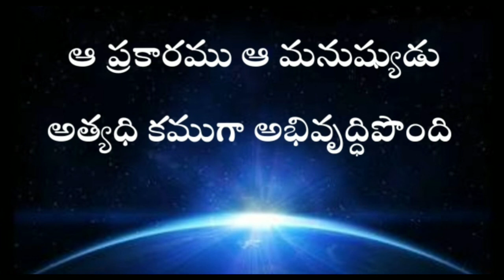Genesis in telugu 30th chapter | GENESIS TELUGU BIBLE AUDIO